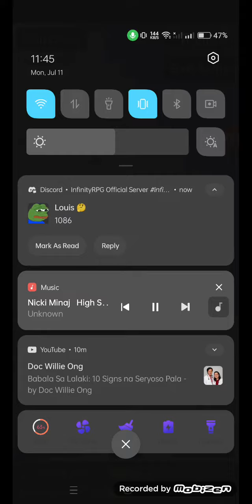Infinity Rpg - Farm Mode lang muna tau guys... 👍😁😉😘😂😆